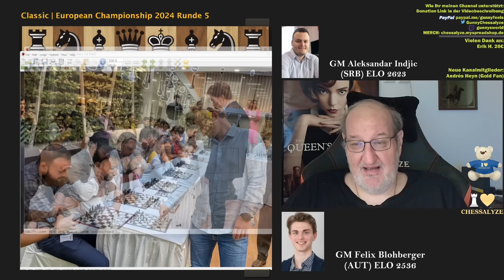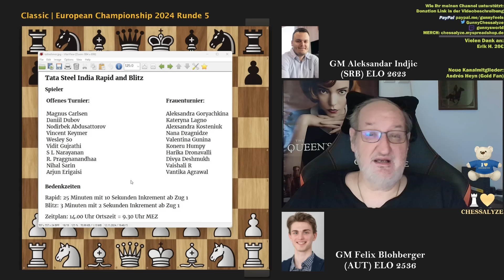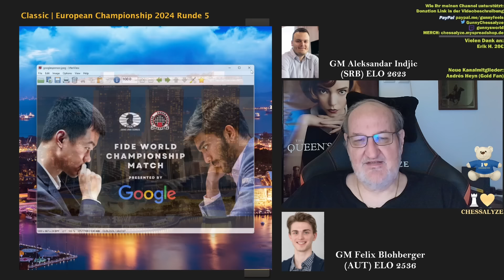ALLES zu den kommenden Top Events: Super Turnier mit Vincent Keymer und Schach-Weltmeisterschaft!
Schachliche Großereignisse werfen ihre Schatten voraus: Zuerst gibt es ein gewaltig stark besetztes Schnellschach- und Blitzturnier in Kolkara, Indien. Mit dabei Magnus Carlsen, Vincent Keymer und viele andere. Danach steht sie dann endlich an: Die Schachweltmeisterschaft in Singapur! Im Video erfahrt ihr alles rund um diese Events und ein bitteren "Unfall" auf dem Schachbrett habe ich auch noch für euch: Felix Blohberger (AUT) gegen Aleksandar Indjic (SRB), gespielt in Runde 5 der europäischen Einzelmeisterschaften in Petrovac, Montenegro.

Vielen Dank!

► Mein kleiner Merch-Shop: Die besten Sprüche aus meinen Videos als T-Shirt Motiv etc.

► Video erstellt mit OBS Studio.